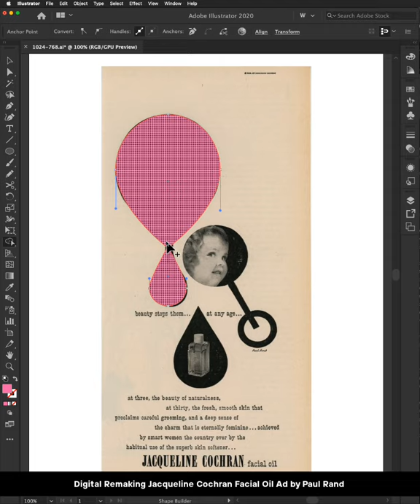Digital Remaking Jacqueline Cochran Facial Oil Ad by Paul Rand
The full process of digital remaking Jacqueline Cochran Facial Oil ad work made by great designer Paul Rand (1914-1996) Includes my newly invented methods to solve design challenges. Morphed waterdrop and super-fast draw waterdrop.